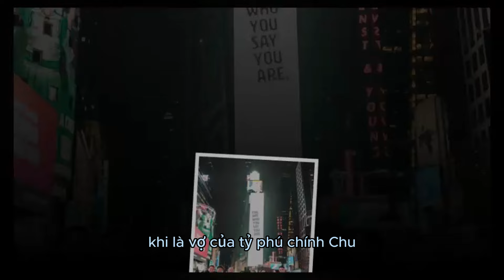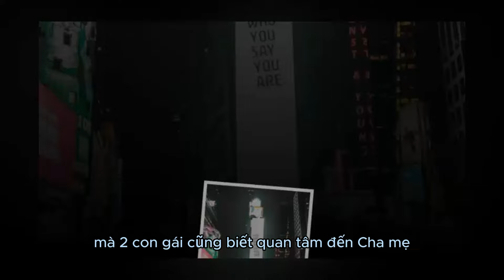Chồng tỷ phú và con gái Hà Phương,Bất ngờ làm một điều,Khiến cô bật khóc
T
Chồng và con gái Hà Phương,Bất ngờ làm một điều,Khiến cô bật khóc

in mới trong ngày là kênh chuyên đăng những video tin tức mới nhất trong ngày.